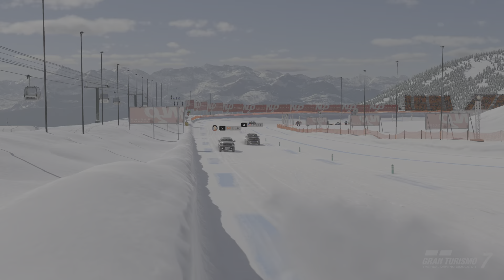Gran Turismo 7_20231108190348